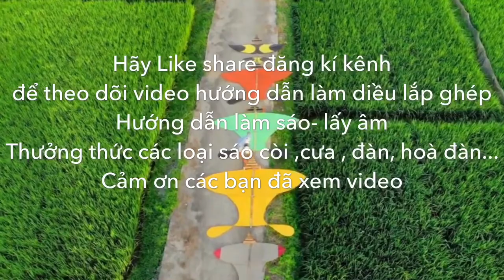Cacbon hoa phượng 3m3 cực đẹp cùng bộ Còi D55